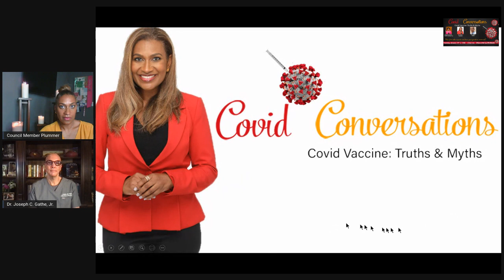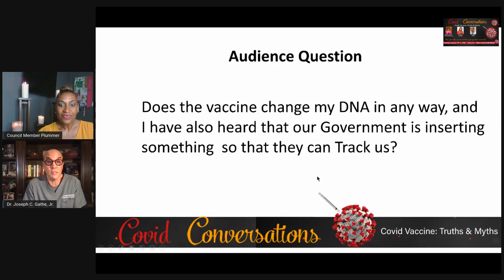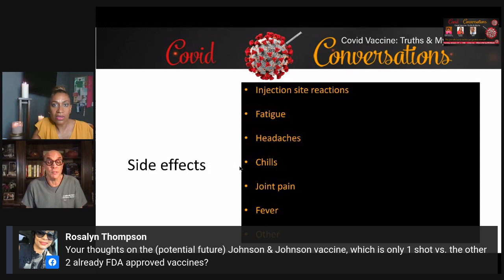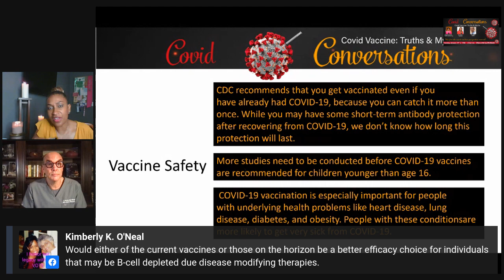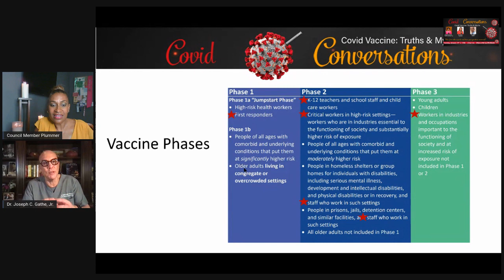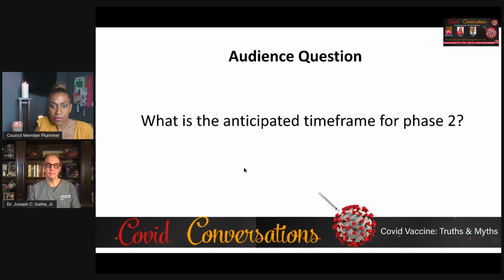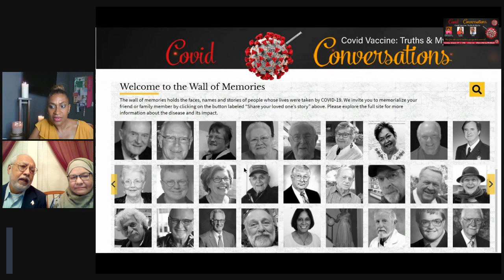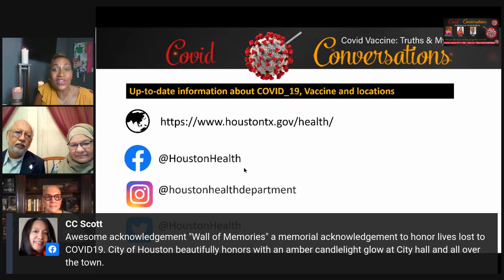COVID CONVERSATIONS COVID 19 Vaccine Truths and Myths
Council Member Plummer talks to Gathe, an infectious disease expert, about some of the myths surrounding the COVID-19 vaccine and how really the vaccine works, the effectiveness, and its safety of it. Congresswoman Sheila Jackson Lee shares President Biden's plan to ensure the vaccine reaches all communities as soon as possible. Also hear from the masterminds behind
and why they felt they wanted to memorialize the people who died from COVID-19.